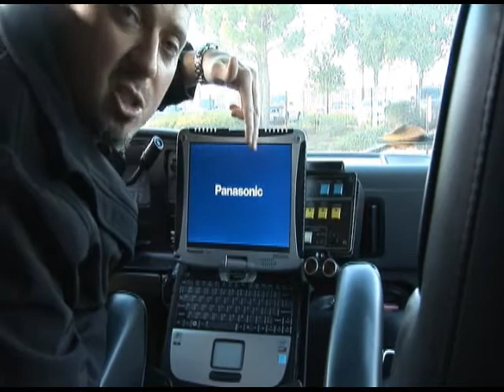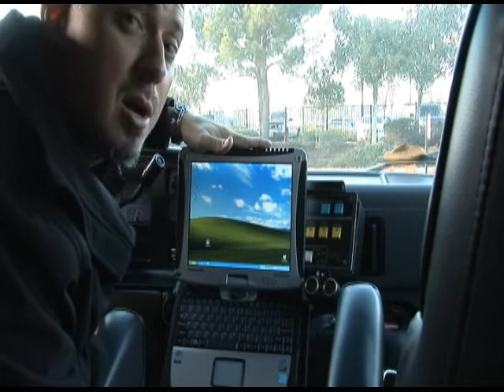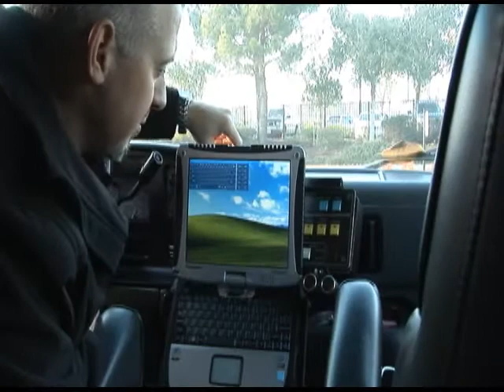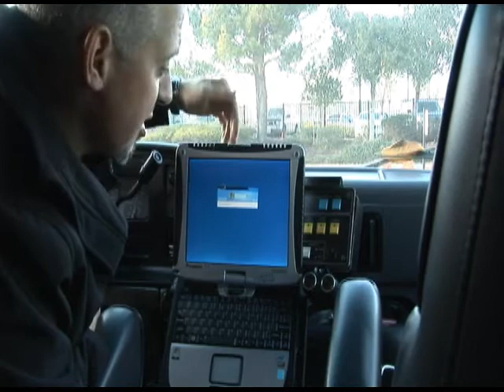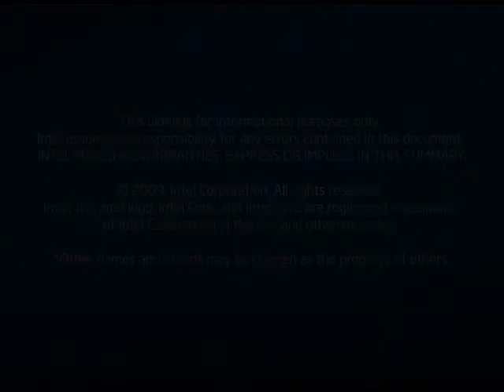Park and Patch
Intel Centrino 2 with vPro technology enables remote, wireless control of Toughbook mobile computers in the field.